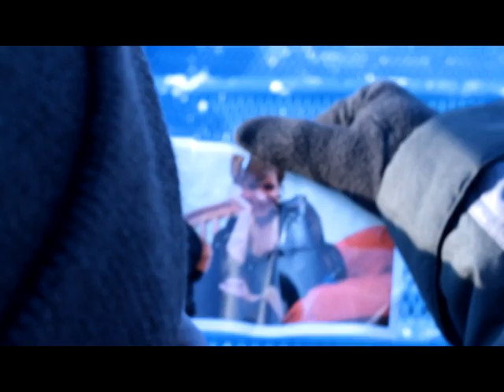A Different Perspective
A Short Film, Written, Filmed, edited and produced by Nick Margetic.

Starring: Jon Phou and Kelsey Margetic

Thomas Newman: "Brooks was here"